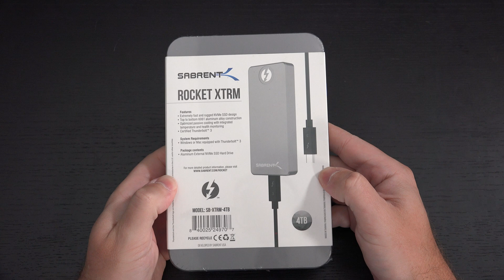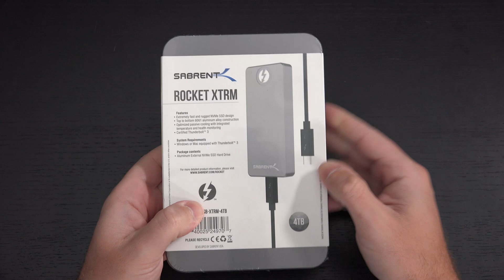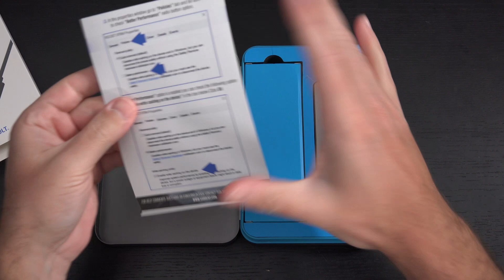Sabrent Rocket 4TB XTRM TB3 Unboxing - Largest and Fastest Portable NVMe on Earth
Here is my Unboxing and first look at the Sabrent Rocket XTRM 4tb portable NVMe SSD.